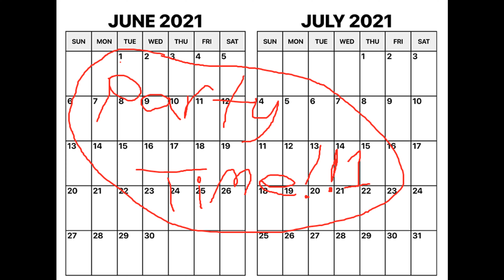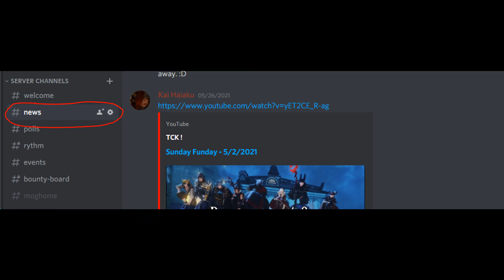TCK Presents: Summerfest 2021!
TCK is pleased to announce our Summer 2021 fundraising event! We hope to see you there!

The Chocobo Knights - Leviathan is a Free Company on the MMORPG Final Fantasy XIV: Online. We are non-profit, and claim none of the rights to images or music used in these videos.